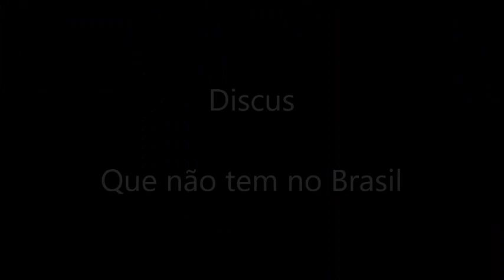ACARÁ DISCO QUE NÃO TEM NO BRASIL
Nesse video vou explicar e conta um pouco sobre uma linhagem que poderia ter vindo ao Brasil, e vou explicar o motivo de não ter vindo.

Grupo Pirarucu